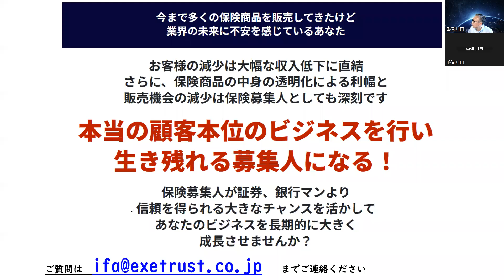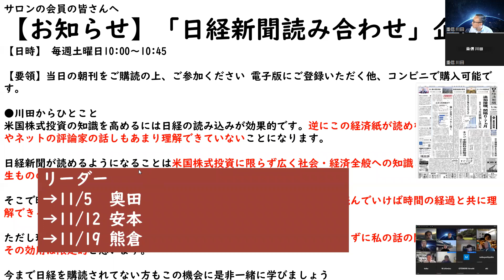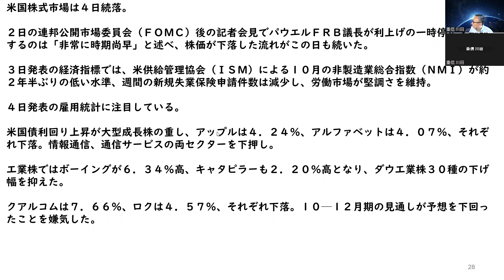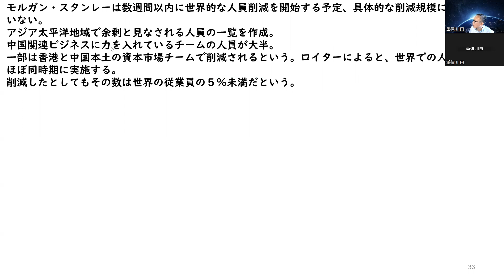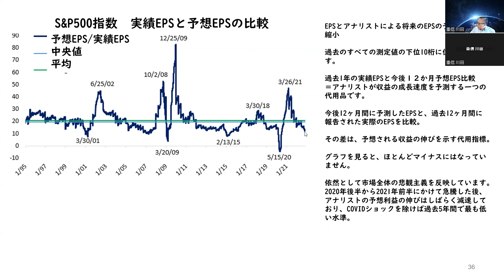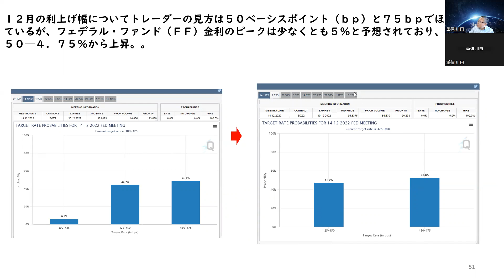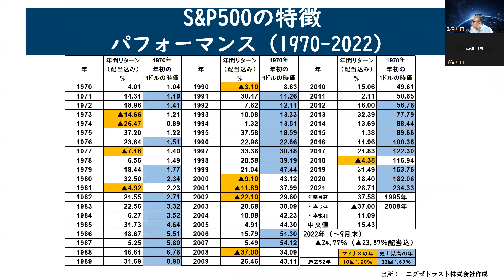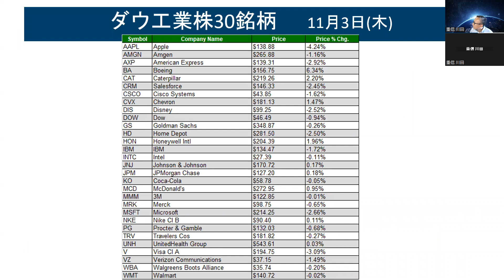潮目すごい！パウエル雇用統計先取り？【アメリカ株】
【米株資産形成塾】IFA向け教育支援プログラム

毎週土曜日9時から開催しております。
下記リンクからチケットお申し込みください。

米国株に40年携わった川田重信が「米国株式投資の真実」を伝える情報メルマガです。月曜日に配信。